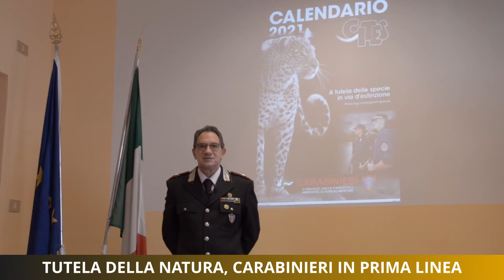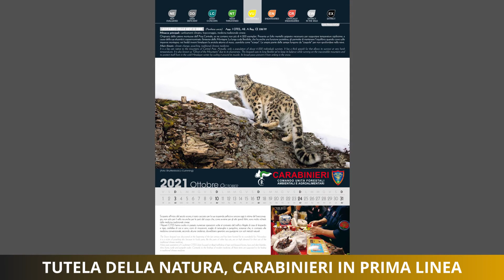Tutela della natura, Carabinieri in prima linea